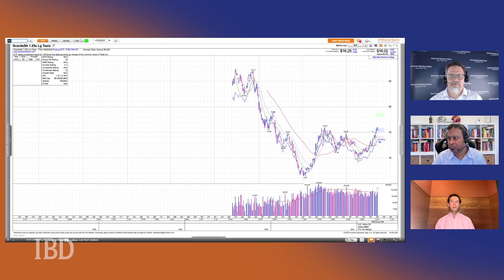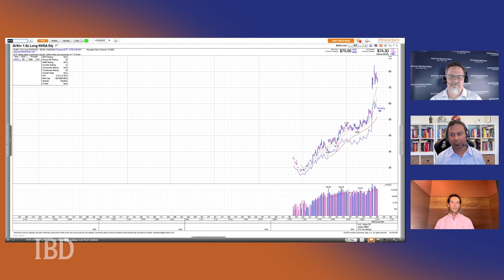Leveraged-Stock ETFs: How To Use This Trading Vehicle | Investing With IBD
Will Rhind, founder and CEO of GraniteShares, rejoins the podcast for a look at one of the newer ETF products: leveraged single stocks. He discusses them as a trading vehicle but shares the downsides as well. We discuss different leverage factors and how to fit them in your portfolio.